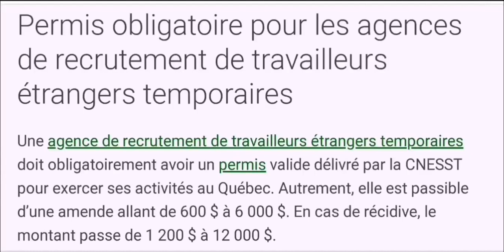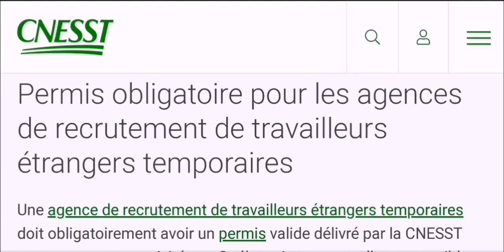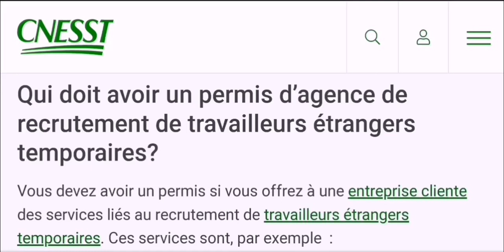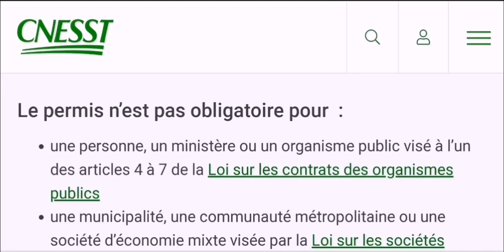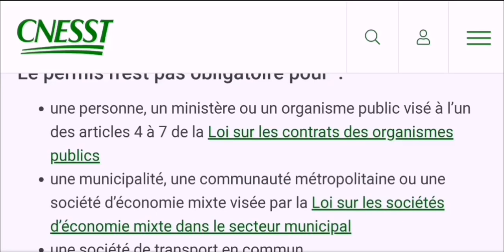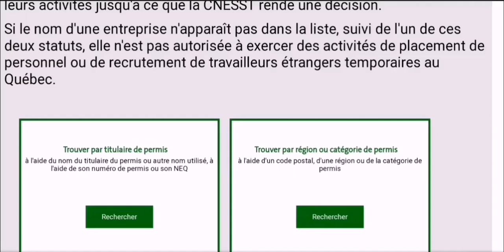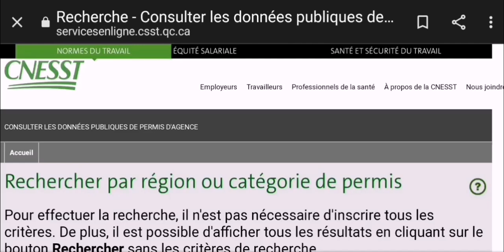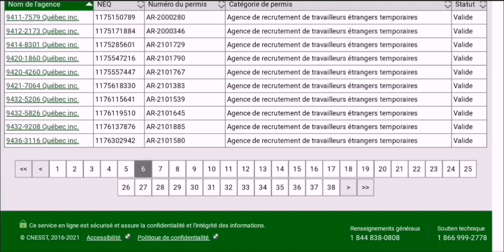PÉNURIE- TOUTES LES AGENCES DE RECRUTEMENT INTERNATIONAL DES TRAVAILLEURS ÉTRANGERS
PÉNURIE - LES AGENCES DE RECRUTEMENT DES TRAVAILLEURS ÉTRANGERS

Références
Loi sur l'immigration et la protection des réfugiés
Règlement sur l'immigration et la protection des réfugiés
Loi sur L'immigration – Québec
Règlement sur l'immigration Québec
Guides internes du ministère de l'immigration – Canada
Guides internes du ministère de l'immigration – Québec
Thèmes de publications:
Certificat d'acceptation du Québec   Permis d‘études;  Bourses d‘études;
Permis de Travail ;
Contrats de travail- Canada;
Visa de visiteur- Canada;
Certificat de sélection du Québec
Permis de séjour temporaire- Canada;
le Travail sans permis au Canada ;
Travailleurs qualifiés- Fédéral &  Québec;
Travailleur  autonomes-Fédéral &  Québec;
Les gens d'affaires-Fédéral & Québec;
Les investisseurs- Fédéral & Québec;
Les entrepreneurs- Fédéral& Québec;
Candidats des provinces;
Entrée Express;
Réfugiés , Personnes Protégées et demandeurs d'asile , Adoption et Parrainage familial
Résidence Permanente , Citoyenneté Canadienne et Passeport Canadien